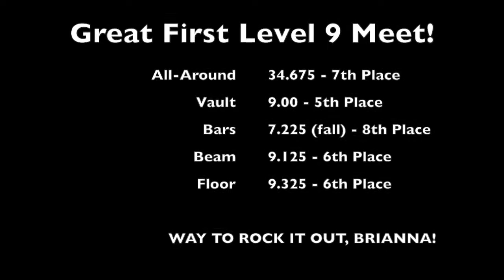2016 Christmas on the Chesapeake Brianna Lucas Level 9 899AD243 2DAA 4250 A596 7C172ACB9848